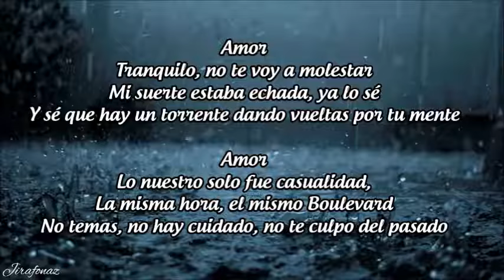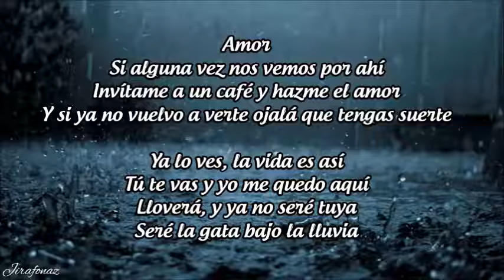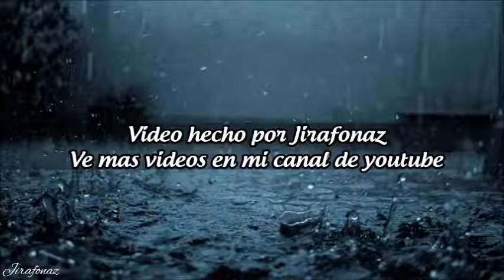Rocio Durcal La gata bajo la lluvia Letra Cancion